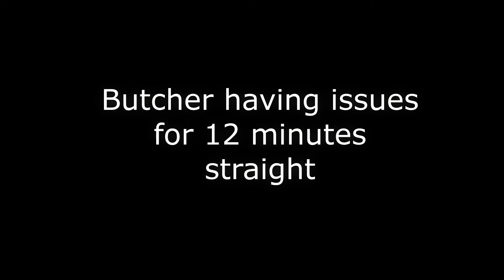The Butcher having issues for 12 minutes straight (Wordgirl)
This started as "The Butcher is the sweetest villain ever" compilation but I ended up having more fun putting all his breakdowns and crying sessions as of season 4 together. His behaviors are very clearly influenced by his (in my eyes abusive) father; Constantly apologizing, quick to cry or grow defensive, overly self conscious, need for approval, the list goes on. Kid Potato can go die thx ^^

Anyway this was a spring meme fandom, but I wanted to actually revisit the show at my own pace. Now that I'm on season 4 I have picked a favorite in the villain battlegrounds.
All clips and images belong to PBS , I do not claim to own anything in this I simply edited the clips together to analyze this sad man.

Tumblr (Looks better on mobile)
Amino: Pokedash55